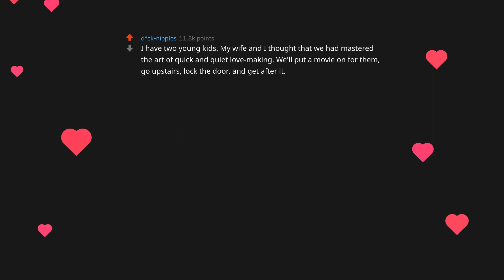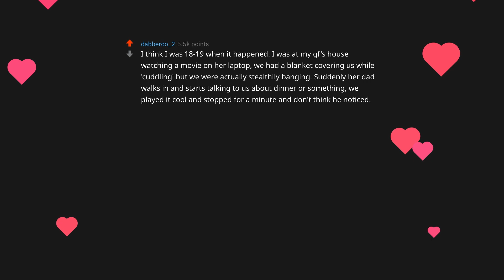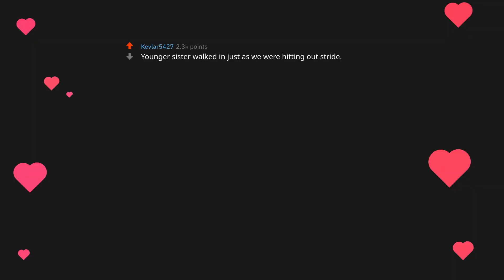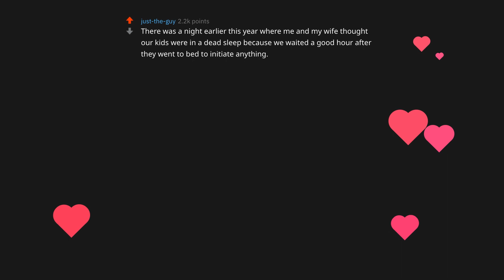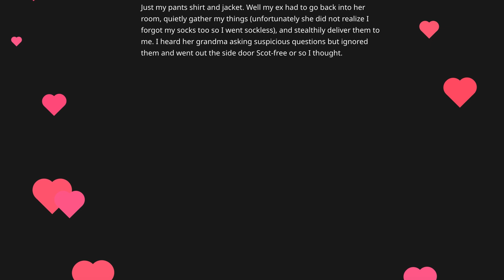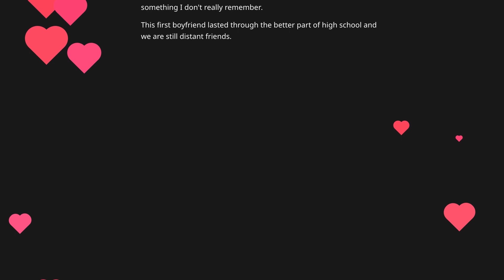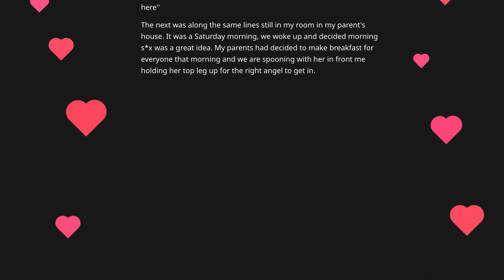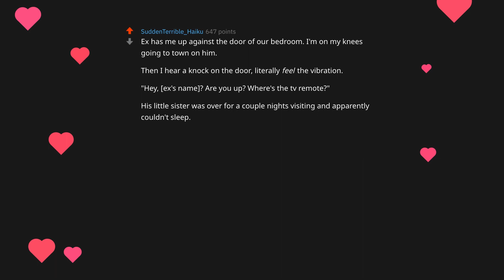People Who Got Caught During Sex Share Horror Stories (r/AskReddit Dating Women NSFW Stories)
► People Who Got Caught During Sex Share Horror Stories (r/AskReddit Dating Women NSFW Stories) (Reddit r/AskReddit Dating Women NSFW Stories Story)
► What do You think? Share in the comments.

caught fucked up, tifu, r/tifu, caught naked, nude, stories